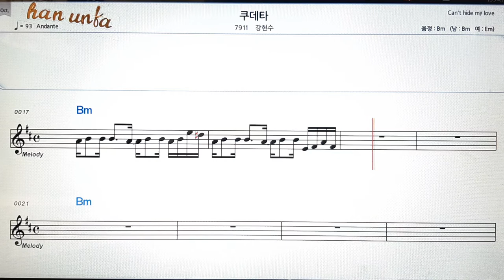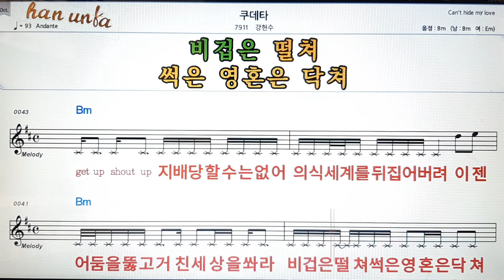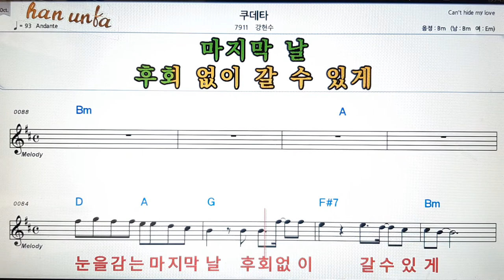쿠데타/강현수👍노래 반주, 코드 악보,가라오케💋Karaoke*Sheet Music*Chord*MR